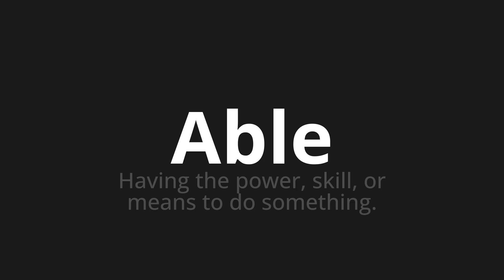How to pronounce Able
Master the Pronunciation of 'Able WHICH MEANS ABLE' - which means : Having The Power, Skill, Or Means to Something. 📝 with @PortuguesePronunciation 🎓🗣️ - [Your Guide to Portuguese]

Learn to pronounce 'Able' perfectly in Portuguese with our easy and engaging tutorial by @PortuguesePronunciation! 📖📽️ In this comprehensive video, we provide you with native speaker examples 🗣️👂 and phonetic breakdowns 🎵 to ensure you get the pronunciation just right.

How to say Able in Portuguese